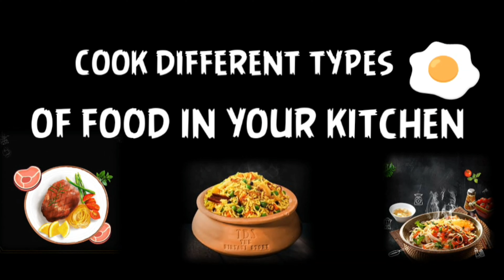Crispy Pesara Garelu పెసర గారెలు వేడి వేడిగా కరకరలాడుతు చాలా రుచిగా ఉంటాయి